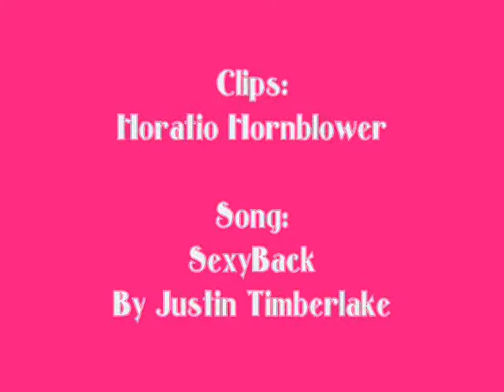Lt. Bush - SexyBack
I thought he said "Look at those lips" instead of "Look at those hips".

Bush is so flippin' hawt, but I could only tolerate 1:22 minutes of the song before I felt like gouging my eyeballs out with an ice-pick.